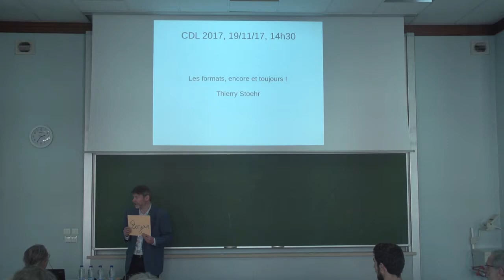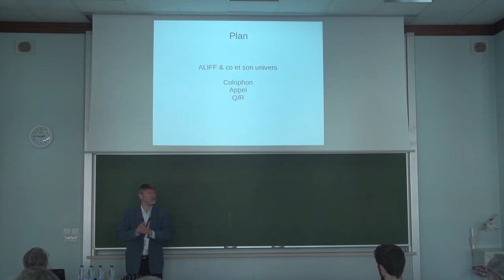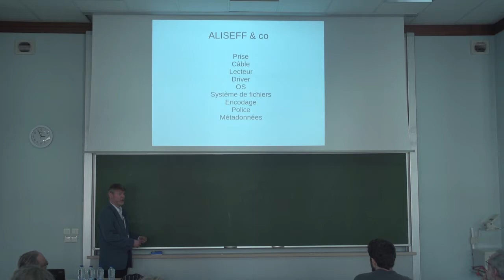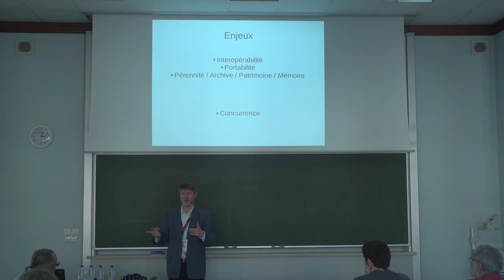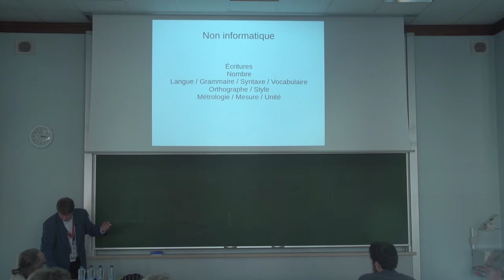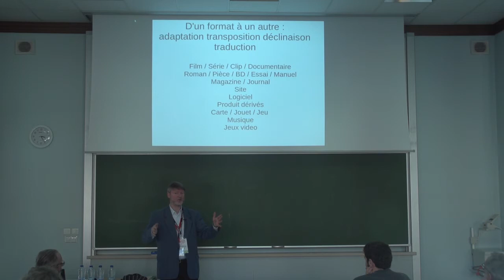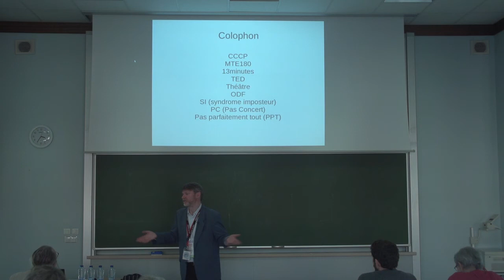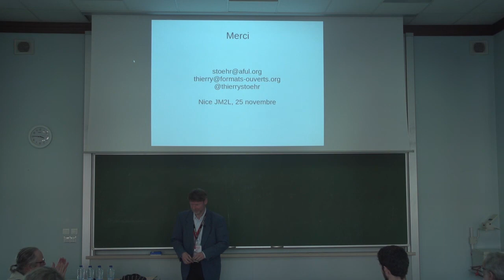Les formats ouverts, encore et toujours !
L'importance des formats ouverts demeure primordiale dans le monde numérique actuel. Un tour d'horizon des situations, des enjeux et des solutions.